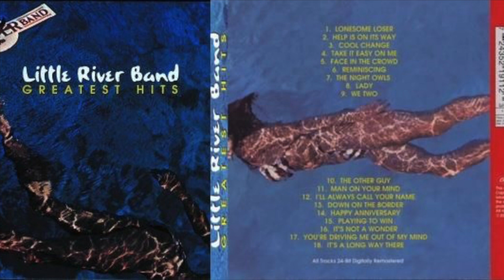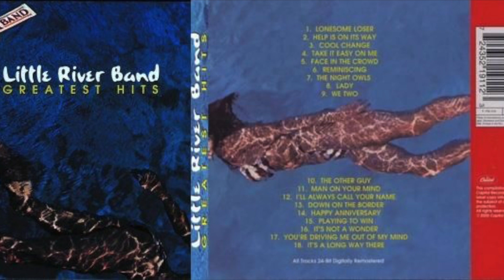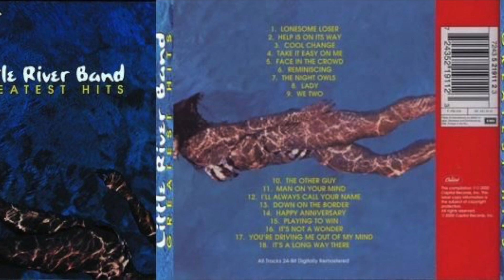The Best Little River Band Song - Cool Change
This song was written by Little River Band lead singer Glenn Shorrock at a time when tensions ran high in the band. Shorrock, who told Songfacts that he and guitarist Graeham Goble were like "chalk and cheese," needed a cool change from the internecine squabbles. In this song, he goes into reverie, dreaming of spending some tranquil time to himself in nature.

At the time, he kept this interpretation under wraps, but Shorrock later admitted the song was a "cry for help."
Much of the lyric is about sailing and the feeling of being on the "cool and bright clear water." Shorrock wasn't much of a seafarer at the time, but he did take up sailing a short time later, abetted in the expensive hobby by his earnings from this song. Shorrock lived on Sydney Harbor and later took a second home in Fiji. The South Pacific became one of his favorite places to sail.
With a mellow '70s sound and specific references to sailing, this song is the apotheosis of yacht rock, a genre that became quite popular in America in the '00s and helped revive the music of the Little River Band. Glenn Shorrock stayed away from the various yacht rock tours due to contractual squabbles - he left the band for good in 1996 and was barred from performing under the Little River Band moniker as part of an agreement.